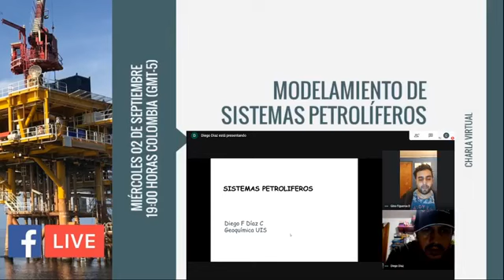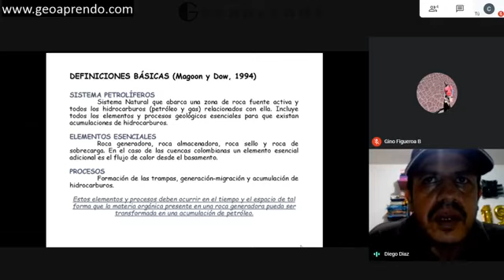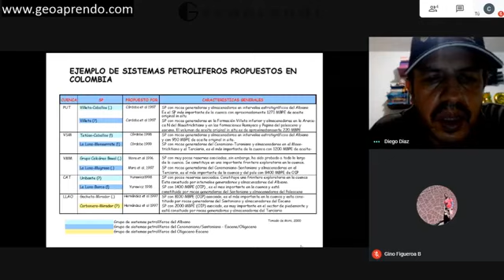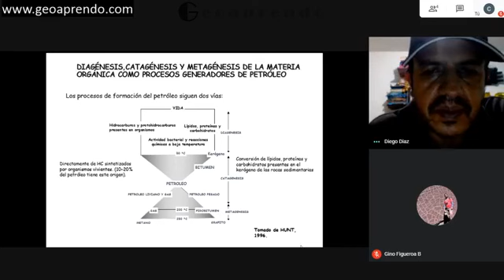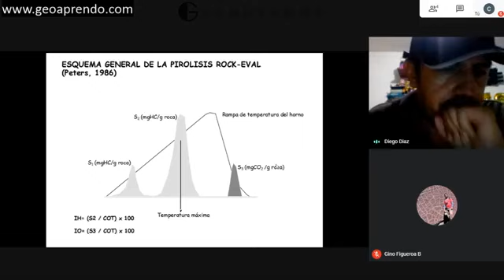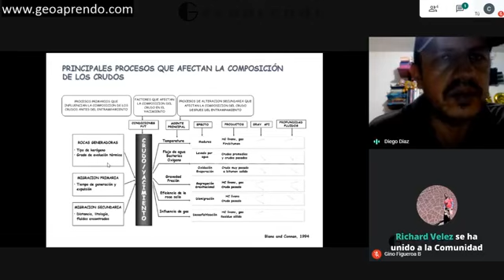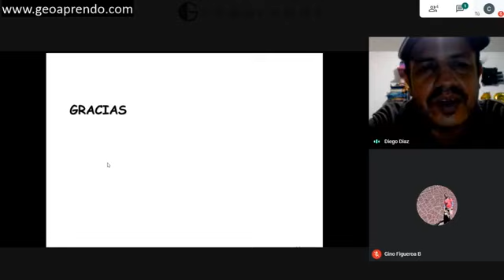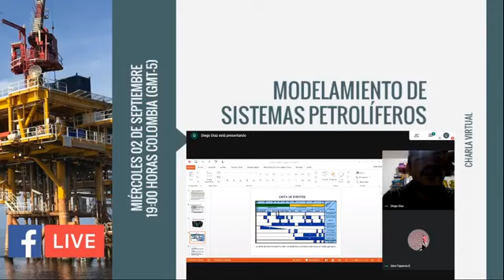Modelamiento de Sistemas Petrolíferos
Modelamiento de Sistemas Petrolíferos - Charla Virtual

Dictado por: Diego Diaz. Geólogo UIS Colombia, con más de 15 años en exploración petrolera. Sus trabajos son en la temática de exploración geoquímica y estratigrafía.

Temas a tratar: Introducción a la geoquímica del petróleo. Sistemas Petrolíferos. Rocas generadoras. Estudio de crudos. Generación y expulsión. Modelamiento de los procesos de expulsión.